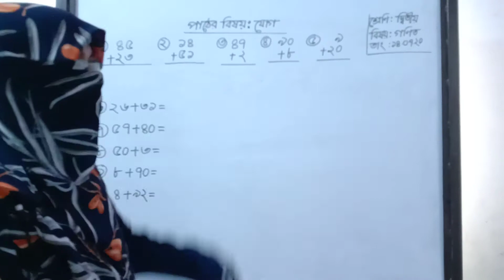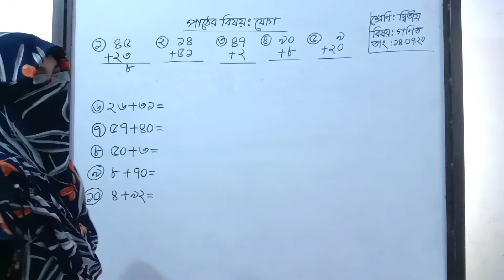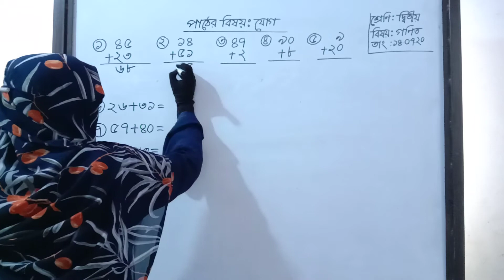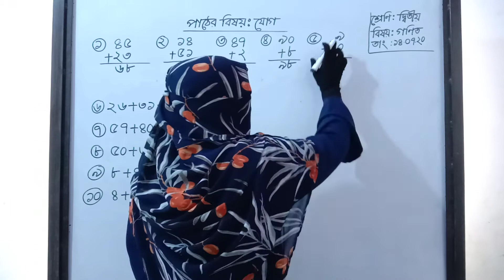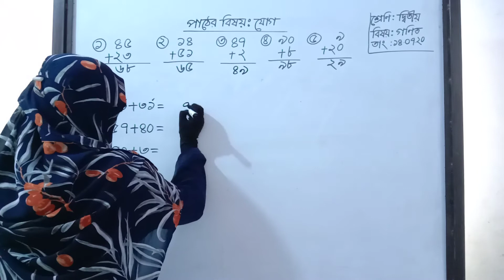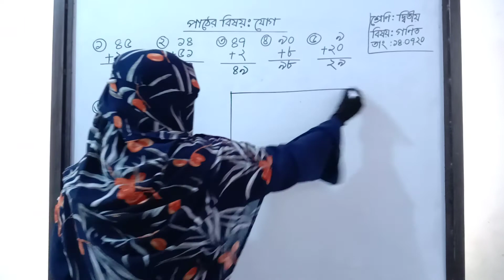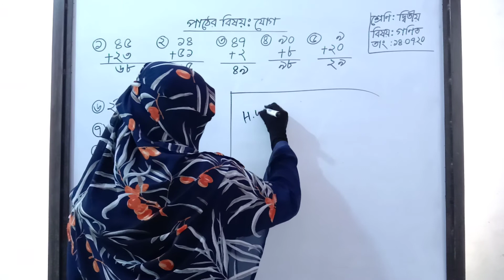প্রাথমিক গণিত।। দ্বিতীয় শ্রেণি।। যোগ অংক পৃষ্ঠা:১৯।। Class Two Math Addition।। Page No:19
আসসালামু আলাইকুম,
আজকের এই টিউটোরিয়ালটি দ্বিতীয় শ্রেণির শিক্ষার্থীদের জন্য। আমি আশা করি এই টিউটোরিয়ালের মাধ্যমে শিক্ষার্থীরা খুব সহজভাবে যোগ অংক শিখতে পারবে।
ধন্যবাদ।

Assalamu Alaikum,
Today's tutorial is for second graders. I hope through this tutorial students will be able to learn addition very easily.